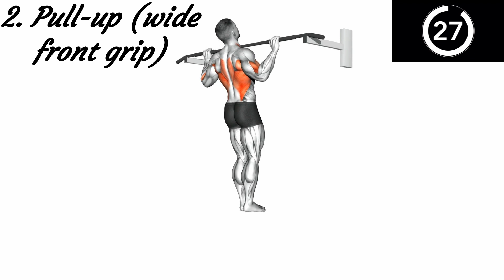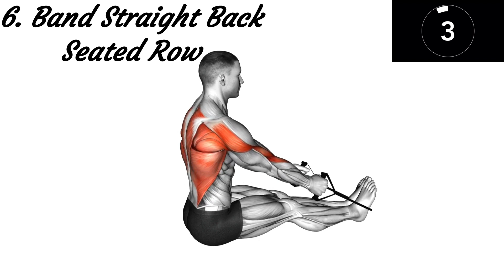"Ultimate Back Workout: Build Strong, Defined Back Muscles"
Description:
Welcome to "The Ultimate Back Workout: Build Strong, Defined Back Muscles"! In this comprehensive video, we will guide you through a series of highly effective back exercises that will help you develop a strong and sculpted back. Whether you're a beginner or an experienced fitness enthusiast, this workout routine is designed to target all major muscle groups in your back, including the latissimus dorsi, rhomboids, trapezius, and erector spinae.

Our expert trainer will demonstrate each exercise with proper form and technique, ensuring that you maximize the benefits while minimizing the risk of injury. You will learn how to effectively engage and activate your back muscles, promoting muscle growth, strength, and improved posture.

The workout includes a combination of bodyweight exercises and equipment-based movements, allowing you to customize the routine based on your fitness level and the resources available to you. Whether you prefer working out at the gym or in the comfort of your own home, we've got you covered!

⏱️ All videos are most effective when repeated 3 times in 1 set.
⏱️ If you find it difficult to complete the exercise, try increasing the rest between movements by 5 to 10 seconds.

00:00 Pull-up (shoulder grip)
00:51 Pull-up (wide front grip)
01:42 Hammer Grip Pull-up
02:32 Commando Pull-up
03:23 Pull-up (wide back grip)
04:14 Band Straight Back Seated Row